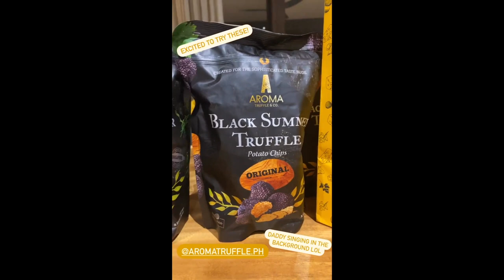COLEEN GARCIA AND BILLY CRAWFORD BABY AMARI